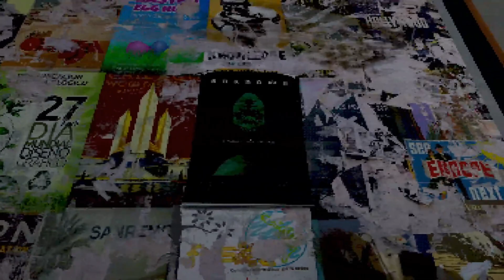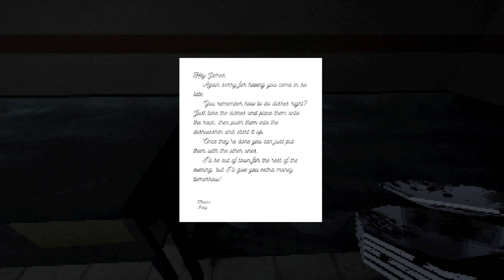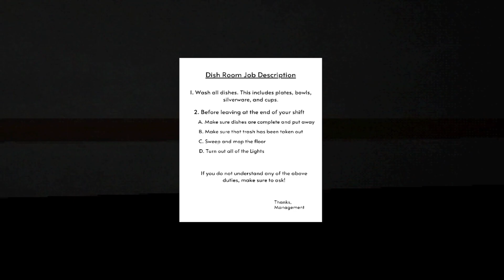Forced To Work Nightshift At A Restaurant That Seems To Hold A Sinister Past - Lakefront Restaurant